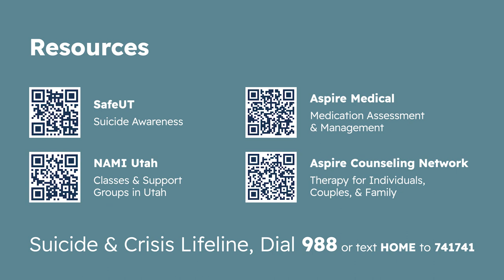EP.13- The Universe Wants Me To Win - TJ Eisenhart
With good vibes and gratitude being the motto, no one incapsulates positivity and stoke like TJ Eisenhart. From being the under-23 national champion and riding on Team BMC TJ has seen it all and has the stories to back it up. His art focuses on influencing for good and putting his soul in to each of his pieces. With an extremely humble "Make Lemonade" attitude and Imaginary Collective making waves in cycling, it's no wonder TJ's mantra is The Universe Wants Me To Win.